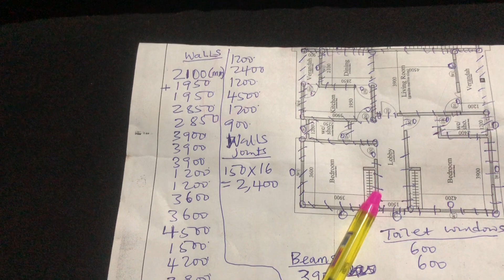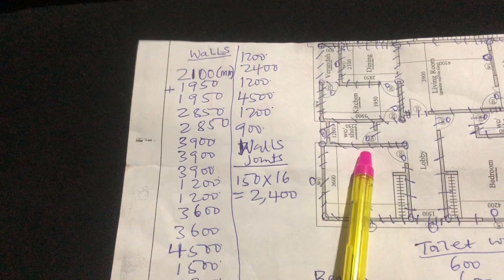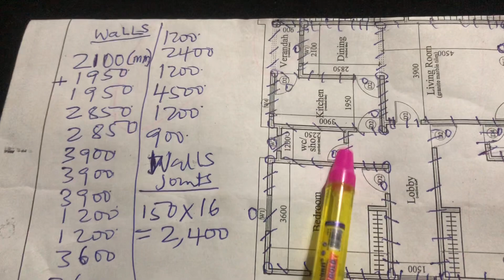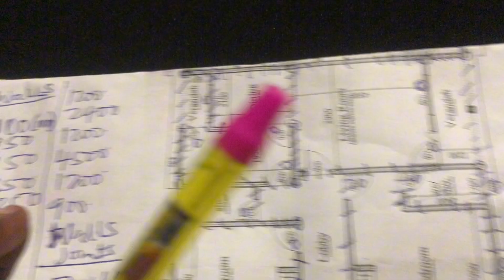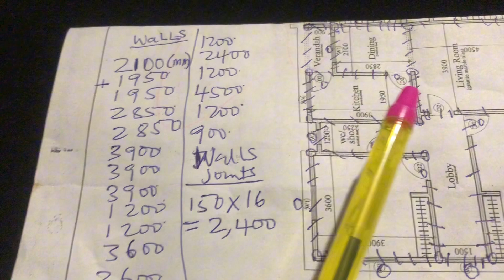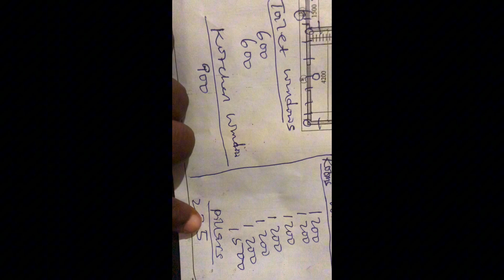How to calculate the numbers of blocks for any building from foundation to damp proof course level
With this video you can be able to calculate from foundation to damp proof course coach , with exception of damp proof level which will be in another video.